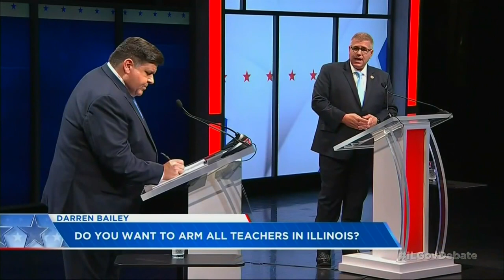Gloves off for Pritzker, Bailey in first gubernatorial debate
The candidates sparred on crime, abortion, taxes, and other issues. As CBS 2's Marissa Perlman reports, we heard name-calling and we heard the word "liar" a lot during the debate.